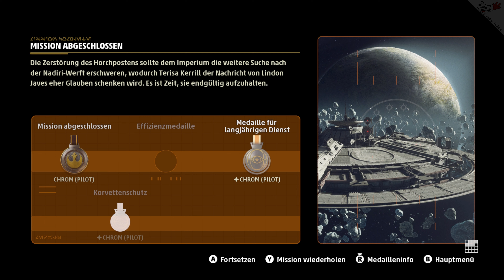Star Wars SQUADRONS #07 - Störsignal - Gameplay Deutsch German [Ohne Kommentar] 4k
Star Wars Squadrons Deutsch. Ohne Kommentar.

TITEL: STAR WARS™: Squadrons
GENRE: Action, Simulation
ENTWICKLER: MOTIVE
PUBLISHER: Electronic Arts
FRANCHISE: Star Wars
VERÖFFENTLICHUNG: 2. Okt. 2020

Meistere die Kunst des Sternenjägerkampfes im authentischem Pilotenerlebnis „STAR WARS™: Squadrons“. Spüre das Adrenalin, stürze dich mit deiner Staffel in Multiplayer-Weltraumgefechte und schnall dich an, um eine spannende STAR WARS™-Story zu erleben. Piloten, die sich für den Dienst einschreiben, werden sowohl in Sternenjäger-Cockpits der Flotten der Neuen Republik als auch in denen des Imperiums in die Schlacht ziehen und sich in 5-gegen-5-Kämpfen behaupten müssen. Modifiziere deinen Sternenjäger und ändere die Zusammensetzung deiner Staffel, um sie an deinen Spielstil anzupassen und deine Gegner zu zerschmettern. Piloten werden stets als Team triumphieren und müssen taktische Ziele sowohl auf bekannten als auch auf noch nie zuvor gesehenen Schlachtfeldern abschließen – einschließlich dem Gasgiganten Yavin Prime und dem zerschmetterten Mond von Galitan.

Übernimm die Kontrolle über Sternenjäger wie den X-Flügler und den TIE-Jäger. Passe deine Konfigurationen und kosmetischen Gegenstände an. Verteile Energie frei zwischen Waffen, Schilden und deinem Antrieb, um völlig in deiner Rolle als Sternenjägerpilot aufzugehen. Darüber hinaus haben Spieler die Möglichkeit, das komplette Spiel in Virtual Reality zu genießen!

Erfahre in einer spannenden STAR WARS™-Einzelspielerstory, die nach den Ereignissen von Die Rückkehr der Jedi-Ritter angesiedelt ist, was es bedeutet, ein echter Pilot zu sein. Erzählt aus den wechselnden Blickwinkeln zweier Fraktionen, triffst du während der Kampagne auf ikonische und aufsteigende Anführer beider Seiten, die um die Zukunft der Galaxis kämpfen. Die Neue Republik kämpft für Freiheit. Das Imperium verlangt Ordnung. Du wirst gebraucht, um dich den Besten der Galaxis anzuschließen.

Alle Flügler, bitte kommen – Plane zusammen mit deiner Staffel im Besprechungsraum Gefechte, bevor du dich auf die sich stetig im Wandel befindlichen Schlachtfelder der Galaxis stürzt. Tritt in intensiven 5-gegen-5-Luftkämpfen im Multiplayer-Modus an oder schließe dich mit deiner Staffel zusammen, um die Schlacht in monumentalen Flottengefechten zu deinen Gunsten zu wenden. Gemeinsam seid ihr die besten Flieger der ganzen Galaxis.

Meistere legendäre Sternenjäger – Übernimm die Kontrolle über verschiedene Sternenjägerklassen der Flotten der Neuen Republik und des Imperiums – einschließlich des wendigen A-Flüglers und des zerstörerischen TIE-Bombers. Passe dein Schiff an, verwalte die Energieversorgung deiner Systeme und zerstöre deine Gegner in strategischen Weltraumgefechten.

Lebe deine Fantasie als STAR WARS-Pilot – Das Cockpit ist dein Zuhause. Nutze das Armaturenbrett deines Schiffs zu deinem Vorteil und fühle die Hitze des Gefechts aus der Egoperspektive, während dich lediglich ein dünner Metallrumpf und etwas Glas von den Gefahren des Weltraums trennen. Stürze dich mit Vollgas in die spannenden Multiplayer-Modi und eine einzigartige Einzelspielerstory aus dem STAR WARS-Universum, in der sich alles um eine entscheidende Story geen Ende des galaktischen Bürgerkriegs dreht. Spiele „STAR WARS: Squadrons“ komplett in VR, um völlig in dein Cockpit einzutauchen.

Die Mission ist klar – STAR WARS: Squadrons ist ab der Veröffentlichung ein vollständig in sich geschlossenes Erlebnis, in dem du allein durch das Spielen Belohnungen freischaltest. Steige Ränge auf und schalte neue Komponenten wie Waffen, Rümpfe, Antriebe, Schilde und kosmetische Gegenstände in einem klaren Fortschrittspfad frei, der das Gameplay stets frisch und interessant hält.

SYSTEMANFORDERUNGEN
MINDESTANFORDERUNGEN:
Betriebssystem: Windows 10 64-bit
Prozessor: Ryzen 3 1300X or better/i5 6600k or better
Arbeitsspeicher: 8 GB RAM
Grafik: Radeon HD 7850 or better/GeForce GTX 660 or better
DirectX: Version 11
Netzwerk: Breitband-Internetverbindung
Speicherplatz: 40 GB verfügbarer Speicherplatz
EMPFOHLEN:
Prozessor: Ryzen 7 2700X or better/ i7-7700 or better
Arbeitsspeicher: 16 GB RAM
Grafik: Radeon RX 480 (Non-VR/Minimum VR) or Radeon RX 570 (Recommended VR)/GeForce GTX 1060(Non-VR/Minimum VR) or GeForce GTX 1070 (Recommended VR)
DirectX: Version 11
Netzwerk: Breitband-Internetverbindung